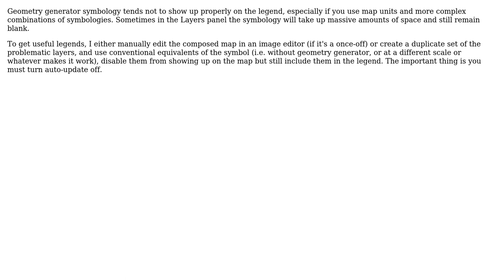GIS: Missing icon within legend if layer has a complex styling with QGIS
With thanks & praise to God, and with thanks to the many people who have made this project possible! You are responsible for your own actions.